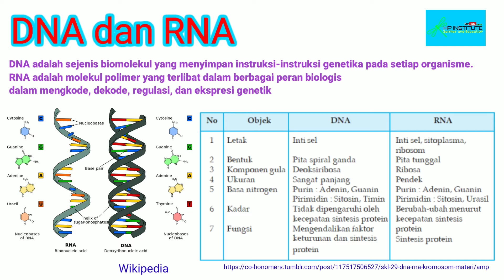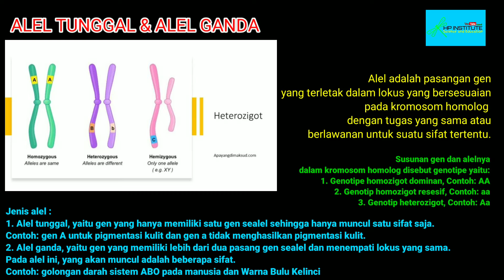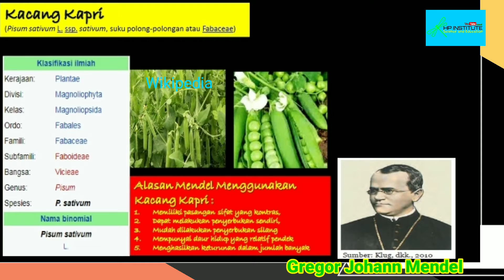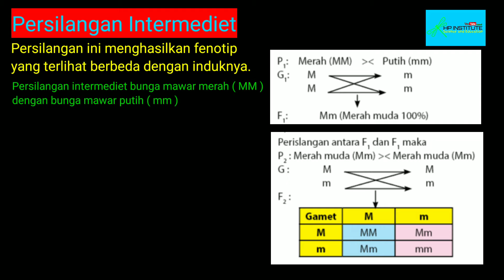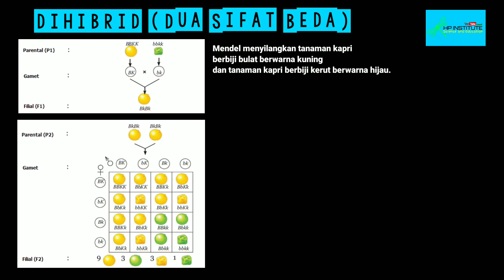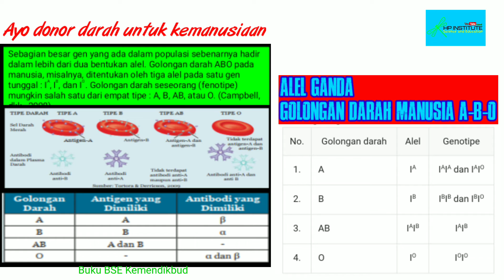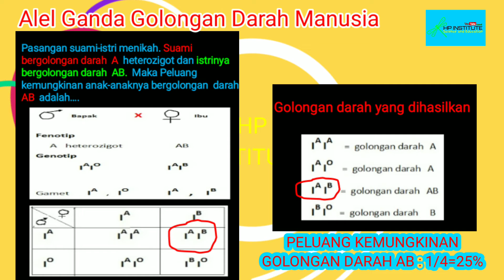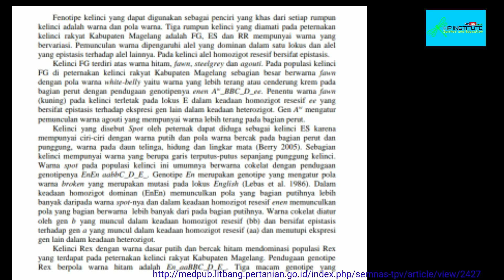PEWARISAN SIFAT - Peternak Kelinci Ini Paham Ilmu Genetika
Belajar ilmu Pewarisan Sifat dengan peternak kelinci. Konten video:
1.Materi Genetik
2.DNA RNA
3.Hukum Mendel
4.Persilangan Monohibrid
5.Persilangan Intermediate
6.Persilangan Dihibrid
7.Alel Ganda
8.Golongan Darah Manusia A B O
9.Alel Ganda Kelinci
10.Penelitian tentang Kelinci
11.Berbagi ilmu peternak kelinci

Link peternak kelinci:
kode 62